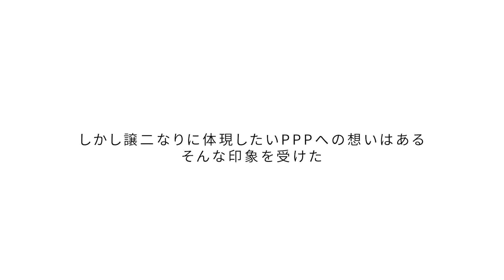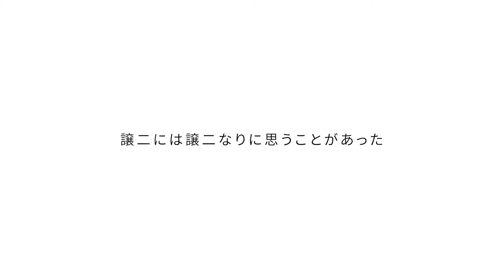【ノンフィクション】大谷譲二の心の声【7.9新宿決戦に向けて】ppptokyo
🔻Road to 7.9新宿 特別企画
《緊急特番》【ノンフィクション】リングの裏側にある“リアル”【決戦を考察する選手の声】-Road to 7.9 PPPTOKYO
🌟次回公演
『Vanquish Heaven-天空の祝宴-』
📅7月9日(火)19:00
🏙新宿FACE
🎫DEPO

熱く！激しく！美しい！
今一番イケてるプロレスがココにある！

新進気鋭のプロレス団体
｢PPPTOKYO」
 公式YouTubeチャンネルです！